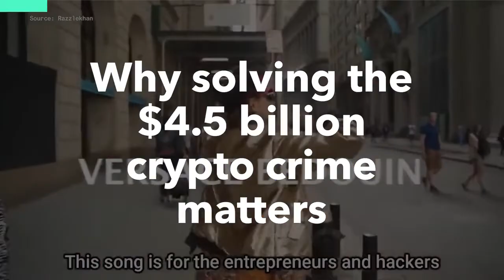New York Couple Charged for Conspiring to Launder $3.6 Billion in Crypto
Authorities charged a New York couple for conspiring to launder $3.6 billion of cryptocurrency stolen from a 2016 hack, but the mastermind behind the heist is still on the loose.